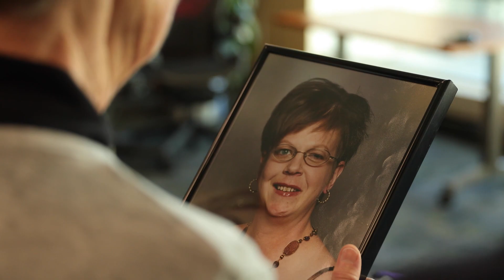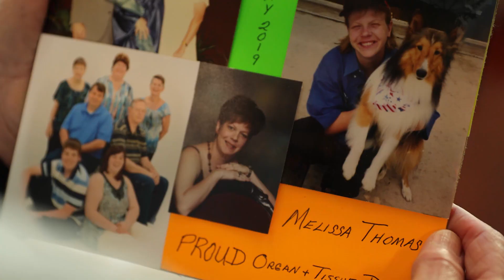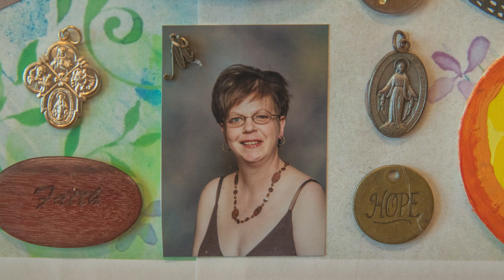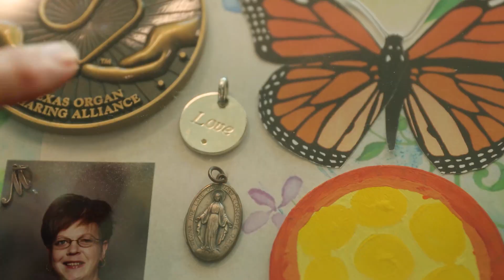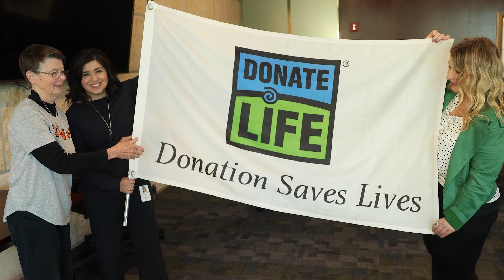DONATE LIFE: How One Superior HealthPlan Member Made a Lasting Impact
One organ and tissue donor can make a difference in the lives of as many as 75 people, including burn victims, breast cancer survivors and those waiting for life-saving organ transplants. That was just one reason why being a donor was so important to Melissa Thomas, a long-time Superior HealthPlan member, who passed away in May 2019. As we recognize National Donate Life Month in April, Superior is proud to support Melissa’s mother, Mary Kay, as she works each day to carry on her daughter’s legacy, encouraging Texans to sign up and save lives on the Donate Life Texas state registry. This video is our way of helping her do just that.